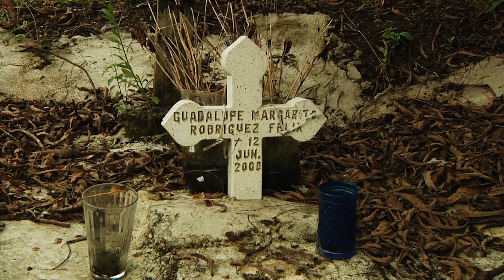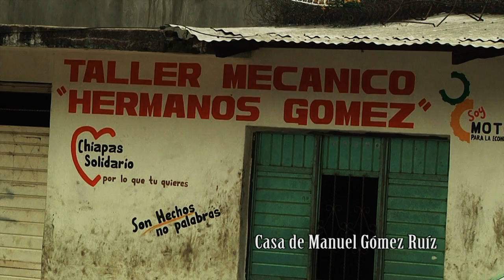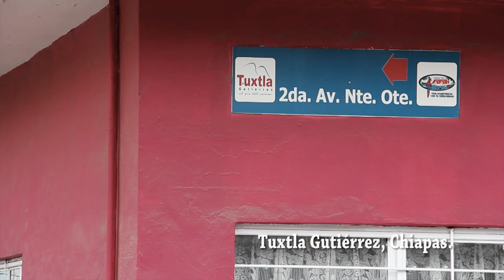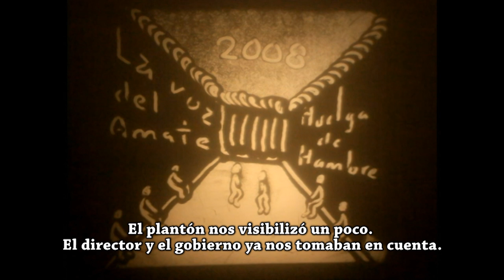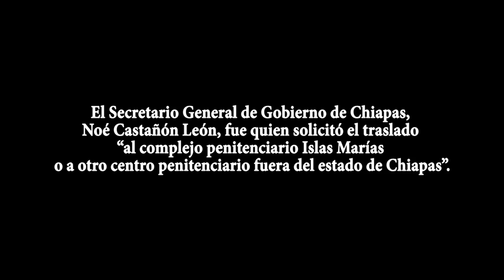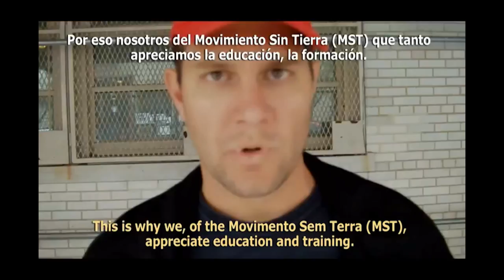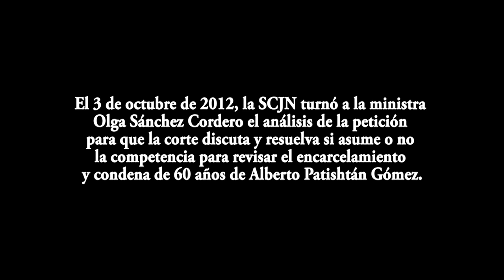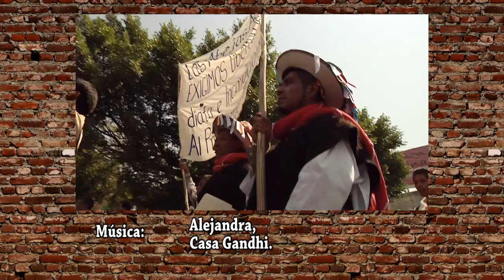ALBERTO PATISHTAN: Vivir o morir por la verdad y la justicia [Documental]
La muerte de 7 policías en una emboscada perpetrada por un grupo armado en el municipio de El Bosque en el año 2000; es el motivo que lleva a la cárcel a Alberto Patishtán Gómez. Un luchador social de ese pueblo tsotsil.

Como luchador jamás se ha dado por vencido y desde las cárceles se ha organizado junto con otras personas que han sido encarceladas injustamente para exigir justicia.. Se ha convertido en un incansable defensor de los derechos humanos y es el preso político más emblemático de Chiapas en la actualidad.

Este documental construye, a partir de entrevistas y testimonios, los verdaderos motivos que llevó a Alberto Patishtán a la cárcel. Vemos cómo su pueblo ha luchado para poder liberarlo y las injusticias que, desde las propias instancias que se encargan de impartir justicia, han cometido contra él y, en consecuencia, contra todos los pueblos organizados de Chiapas.

REALIZACIÓN: Koman ilel y el Movimiento del Pueblo de El Bosque por la Libertad de Alberto Patishtán
AÑO: 2013

¿QUIÉN ES ALBERTO PATISHTÁN?

Alberto Patishtán Gómez es un profesor tsotsil, originario del pueblo de El Bosque en los Altos de Chiapas, México. Está recluido en prisión desde el 19 de junio del 2000, sentenciado a 60 años por un crimen que no cometió, y por el que fue acusado como una venganza política, a causa de impulsar la lucha de su pueblo en contra de los abusos del gobierno local.